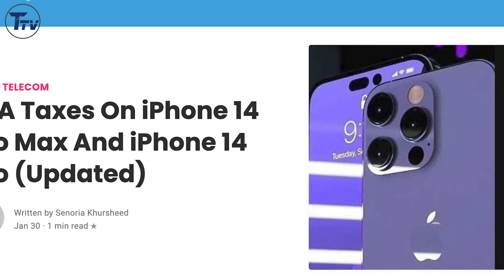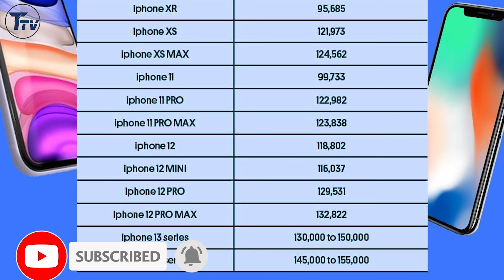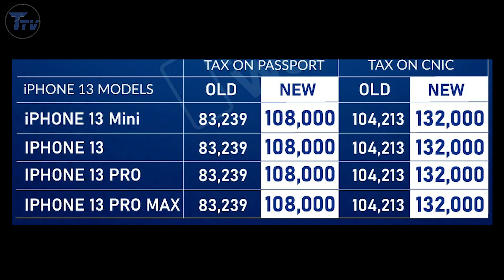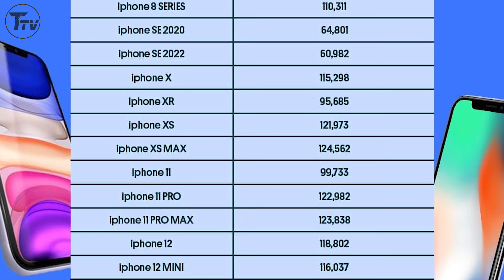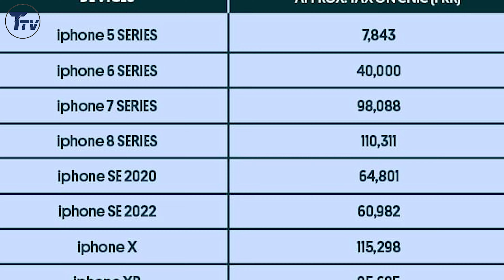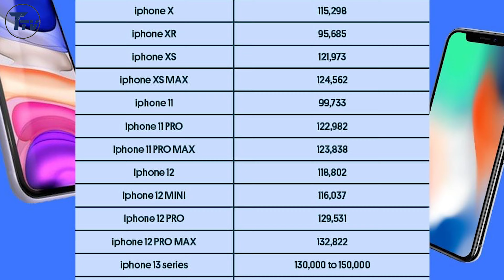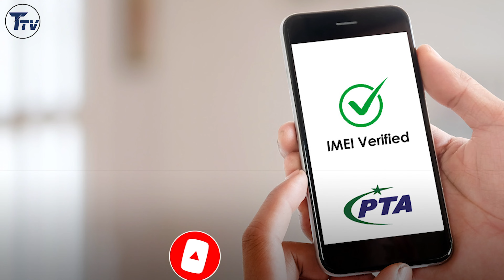PTA Taxes Increased Once Again - 1.5 Lac Tax on Phones Complete Details